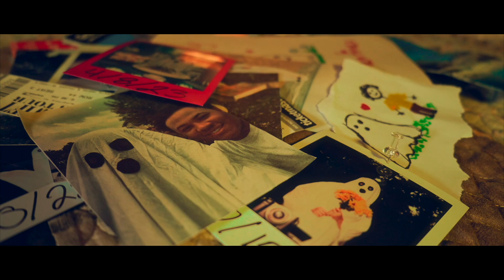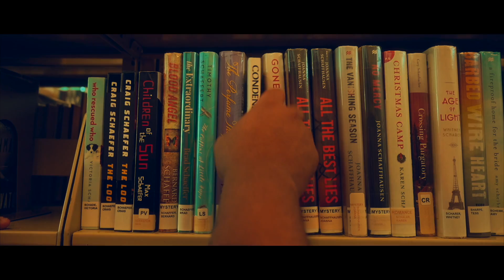Quinton Paige - Dire Beauty (Official Music Video)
🎃STREAM 'Dire Beauty' HERE🎃

Lyrics:
I could make you happy
If you just hold on
I could make you love me
Don't say were done

Oh dire beauty
I want you back
I’d sing you love songs
You’d drive me mad
Oh dire beauty
You'd break my neck

I could try to find you
Please lead me on
I will follow you to
Don't say your gone

I'm alone alone
alone alone alone
I'm alone alone
alone alone alone
(you get the point lol)